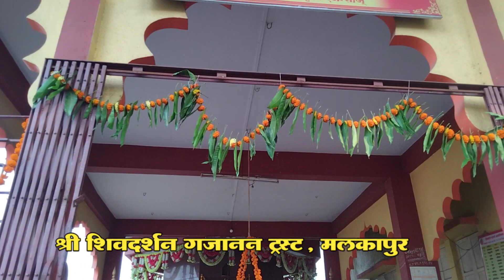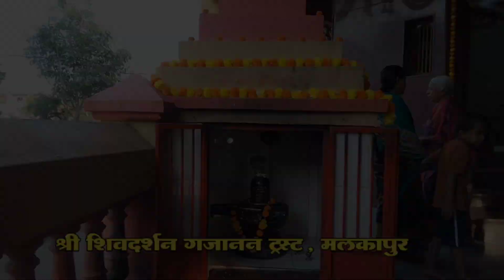Ganpati Mandir Shivdarshan Colony Malakapur Karad 🚩🙏